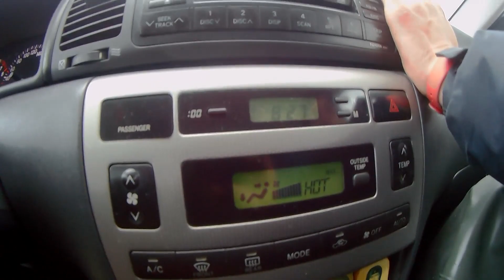Ψάρεμα Στην Εποχή Των Παγετώνων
Πηγαίνουμε για ψάρεμα με όρεξη και μεράκι για απόλυτη χαλάρωση και χαβαλέ.